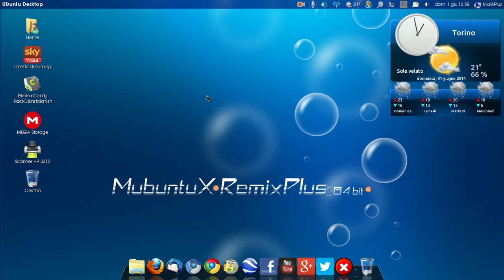Come lanciare Installazione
Video che spiega come lanciare l'Installazione di MuMiplux...partendo da SystemBack